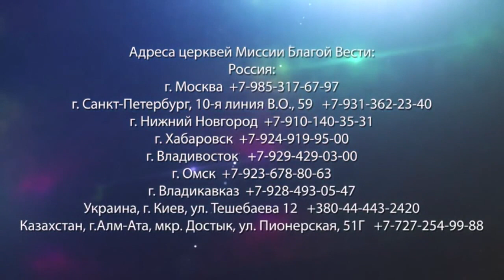ИИСУС НАСЫЩАЕТ ГОЛОДНЫХ. «Да будет свет» (296)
8 глава Евангелие от Марка дала пастору Ок Су Паку огромную силу и храбрость.

Много лет назад служитель часто сталкивался с голодом, ему часто приходилось молиться, чтобы Бог дал ему пищу. Но Господь не давал ему хлеба. В голову пастору приходили самые разные мысли, он сомневался в наличии своей веры, и ему казалось, что именно поэтому Бог не слышит его молитвы. Все это обессиливало служителя.

Но прочитав 8 главу Евангелия от Марка, Ок Су Пак был крайне удивлен: он увидел, что даже находясь с Иисусом ни один день, можно оставаться голодным.

Что это значит для нас, разберемся в программе с пастором Ок Су Паком прямо сейчас.